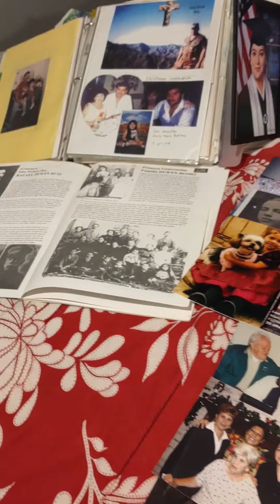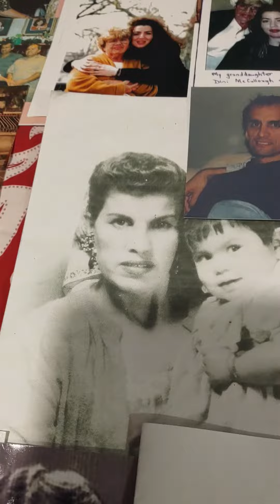My Durand Family Tree